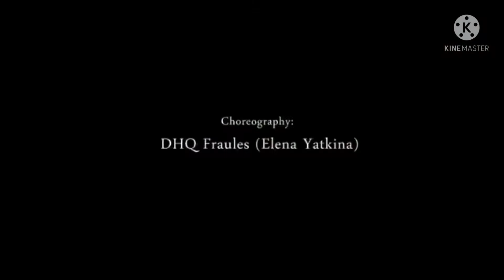Cheb fissal Choli شاب فيصل شولي جديد 2021كونك امرا وحكيلي شاصرا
ترقص طايرة مالفرحة ودايرة بوسماحة 2021